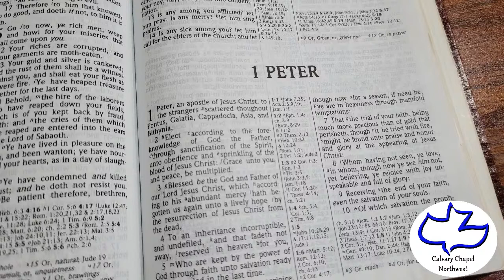Sunday January 17, 2021 1 Peter 1:1-2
Calvary Chapel Northwest of San Antonio Sunday January 17, 2021 1 Peter 1:1-2